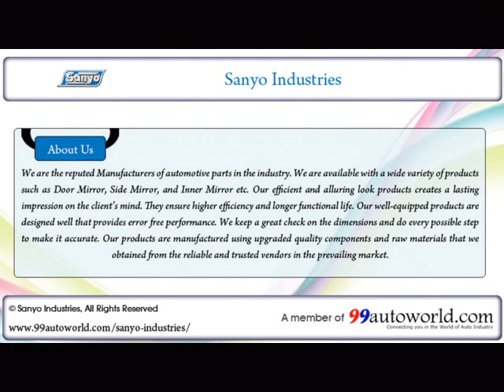SANYO INDUSTRIES (INDIA) Delhi - Door Mirror Manufacturer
SANYO INDUSTRIES (INDIA) Delhi - Manufacturer of Door Mirror, Side Mirror, Inner Mirror, Automotive Mirror.